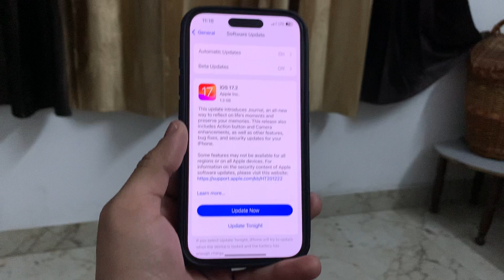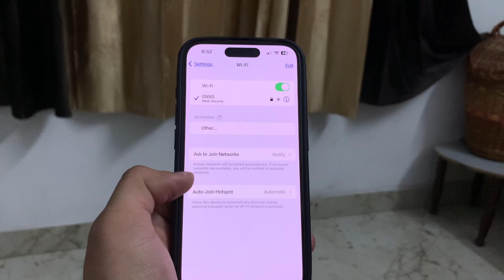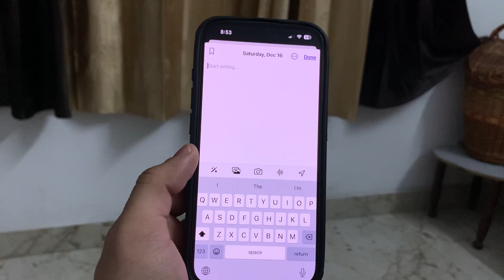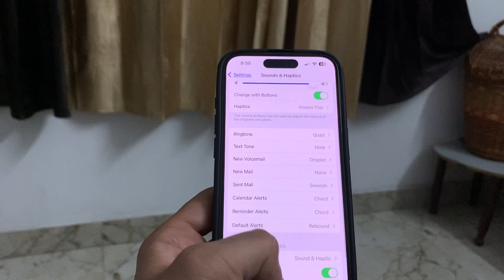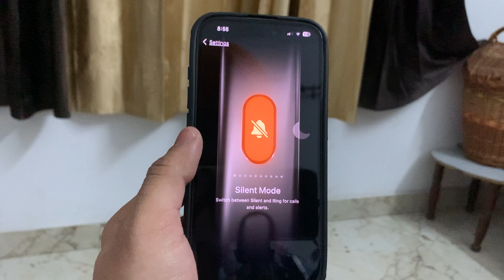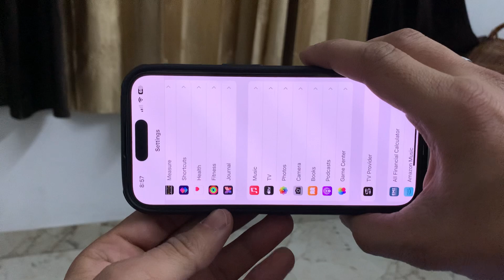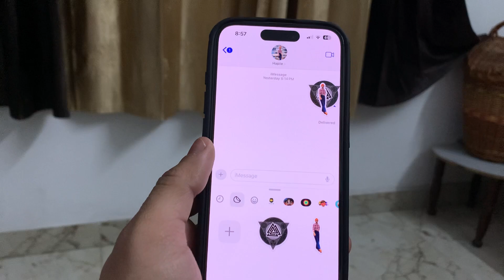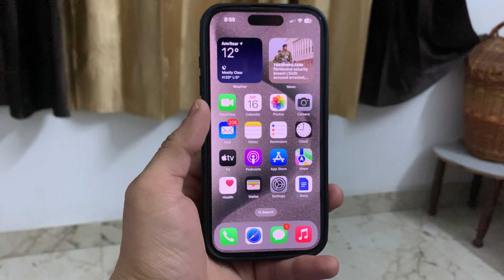iPhone 15 Pro Complete Review on iOS 17.2 After 5 Days - Should You Update iOS 17.2